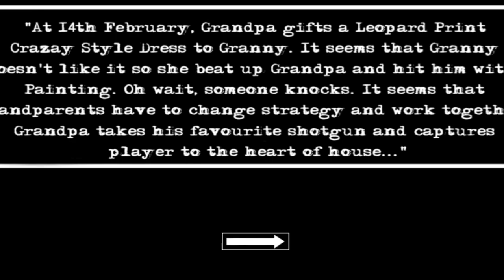Granny Became A Punk... ||Granny: The Punk (mod)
After locked Granny on the attic in Granny: True Story, Grandpa regret what he did to Granny... Now she became a punk...

This amazing mod made by @Losuch0201 and @didjeide!